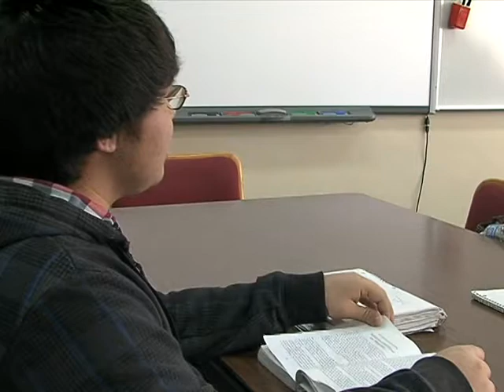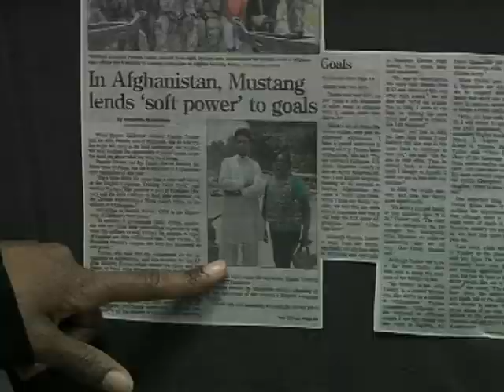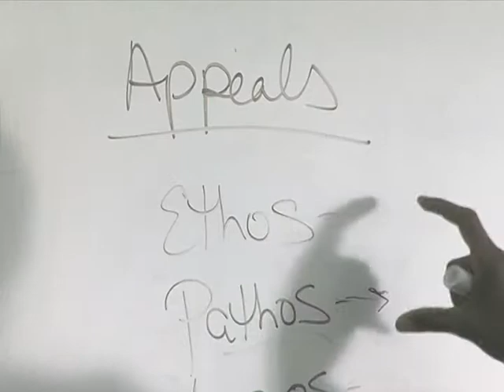Teacher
The exceptional life of a teacher.